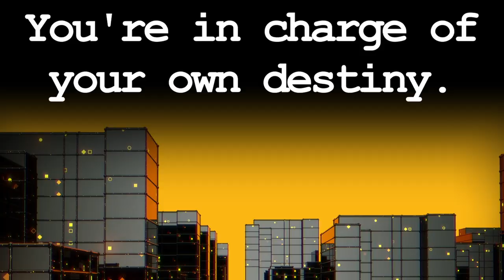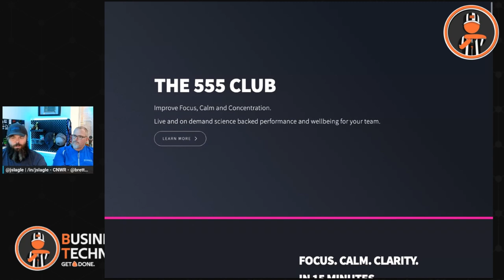Business Technicalities: The Importance of Mindset (How do you reset?)